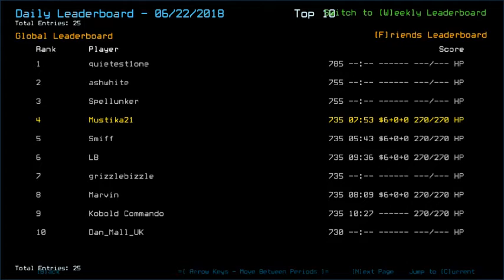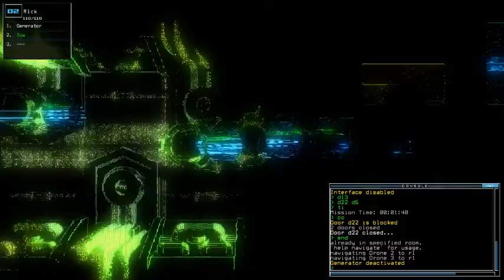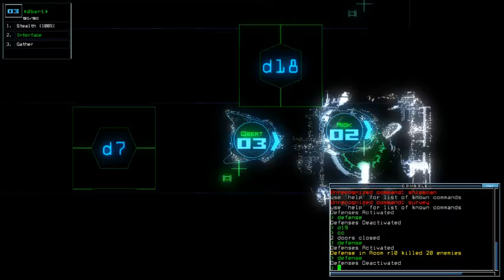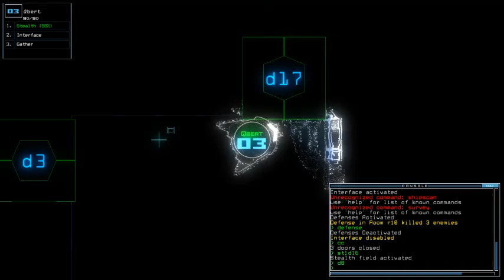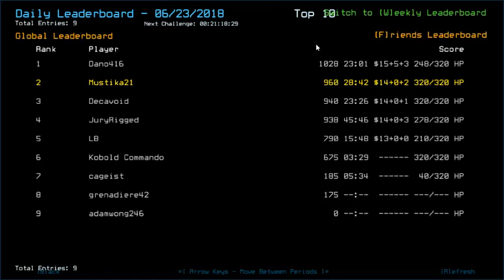Duskers Daily 23 Jun 2018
Tricky herding.